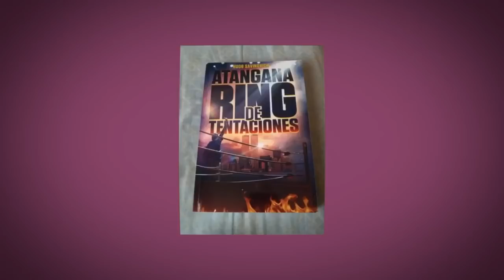Brian Myers le tira con todo a Vince McMahon en Impact Wrestling